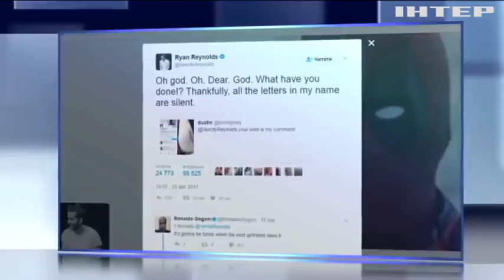В Сингапуре ученые приготовили лимонад из простой воды